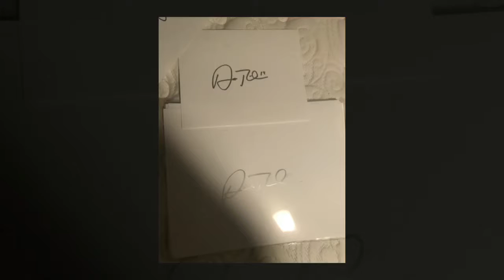Adam thilien Signs autographs and meets fans at a golf tournament NFL Pro Bowl wide receiver Vikings